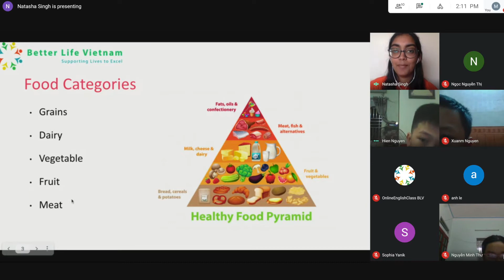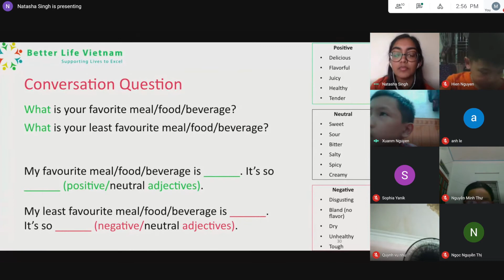Learn Food Names And Vocabulary | Types Of Food In English For Kids And Beginners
Learn the names of various foods and food types in English. This basic English video tutorial is great for kids and English language beginners. Learn different types of food, food groups and food types. Learn about grains, dairy, vegetable, fruit and meat in English.

Better Life Vietnam (BLV) is a non-profit organization that works to improve education conditions for underprivileged children and youth in Vietnam. The founders, Thinh and the Walter family, have realized that there is a great need in these communities and shared a passion to provide a brighter future for the youth of Vietnam. With the vision to help reduce the burden for the poor families of Vietnam, Better Life Vietnam has dedicated its efforts to encourage knowledge and support children in getting the education they deserve.